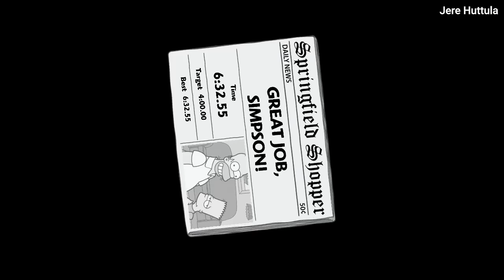The Simpsons Game (Xbox 360) Walkthrough (No Commentary) Part 9